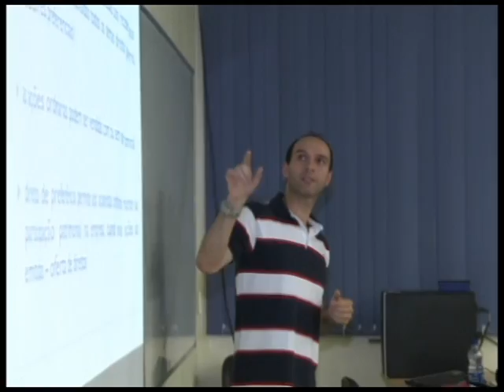Notícias da UFSM - Dia da Educação